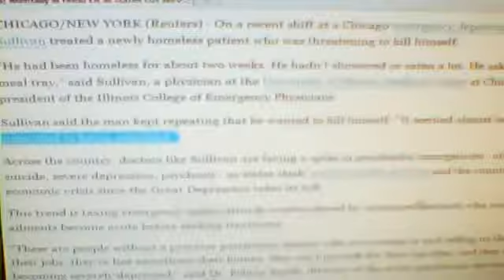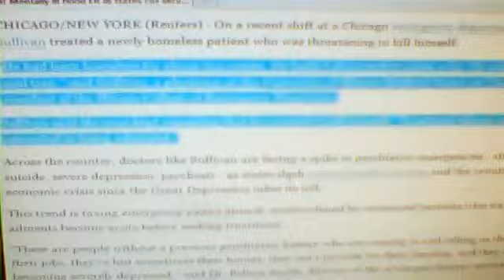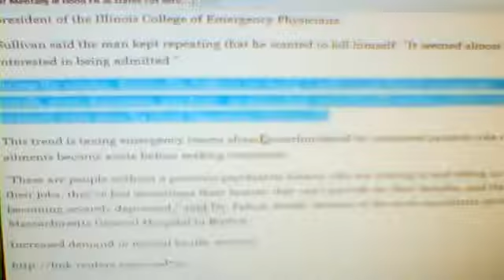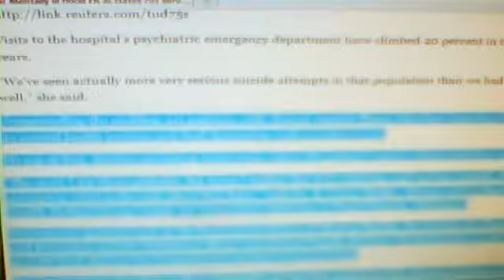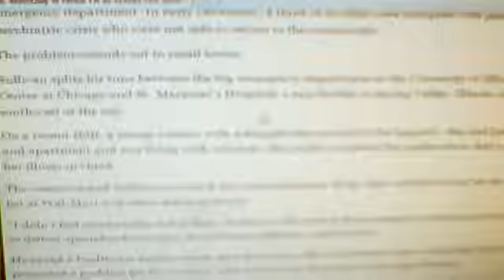psychiatry is a fraud part 50 food instead of pills part 2 - YouTube.flv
psychiatry is a fraud part 5 when the sun burns out to the blind darkness prevails illuminati new world order psychiatry sociology illuminates of ra free mason free+mason free+masonry conspiracy collusion collaboration tactics evil goodvsevil heru+vs+seth poisin eugenices pharmaceutical companies mind control